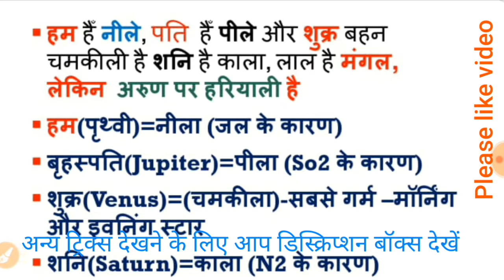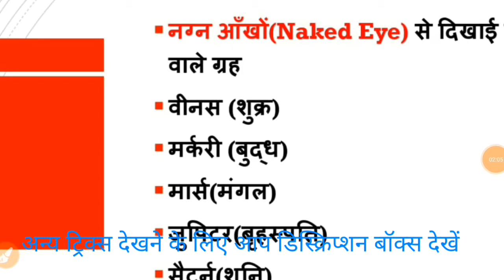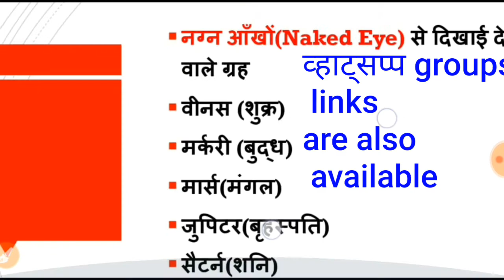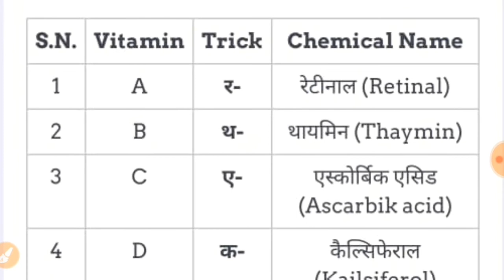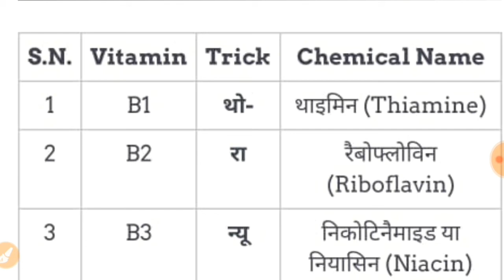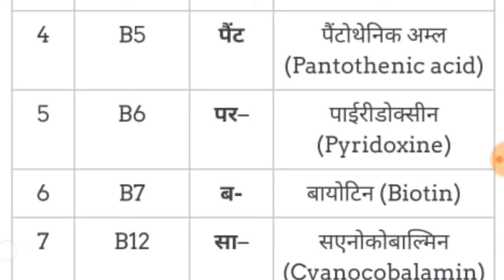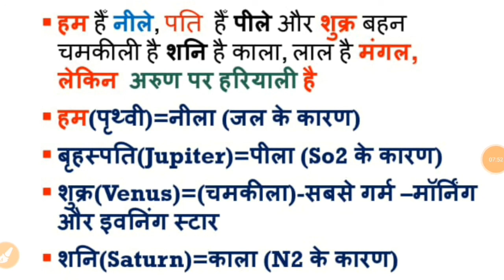शानदार GS/GK TRICKS For all exams Part#2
very useful for IAS/PCS/SSC/police /आर्मी /Railway/TET/CTET/paramilitary forces like CRPF/CISF/ITBP, &All admission tests like MBA/BED/BTC//LLB/BALLB/BBA/B.COM GS/GK TRICKS For all exams Part#2

Link to Download PDF of 2018 BPT QUESTION PAPER(Visit online store for more question paper,just click on any link)